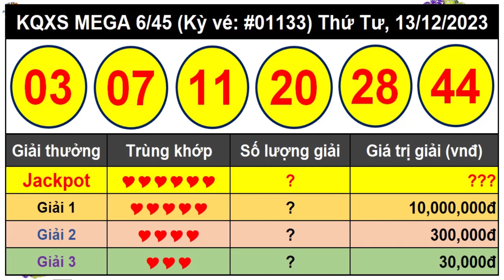Kết Quả Xổ Số Tự Chọn MEGA 6/45 Ngày 13/12/2023 – Vietlott 6/45 - Kỳ vé 1133 – VIETLOTT